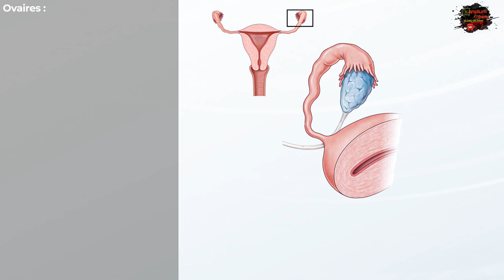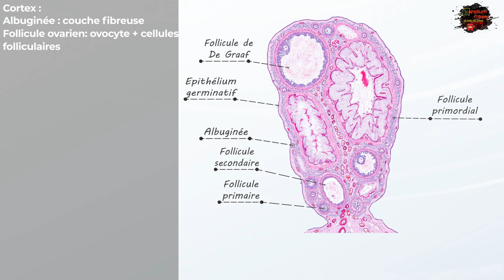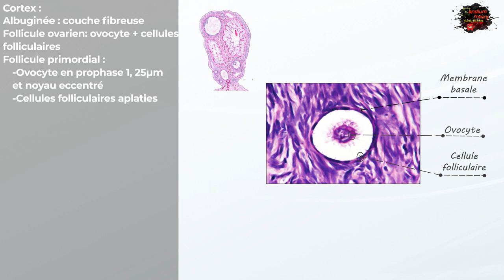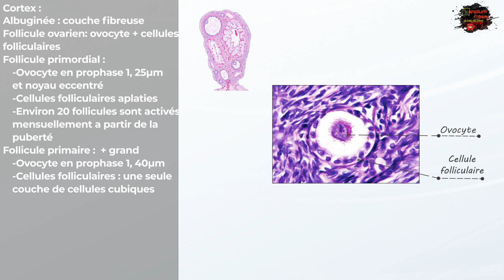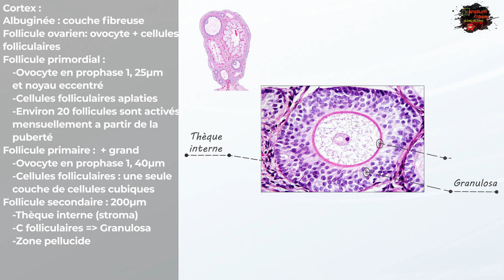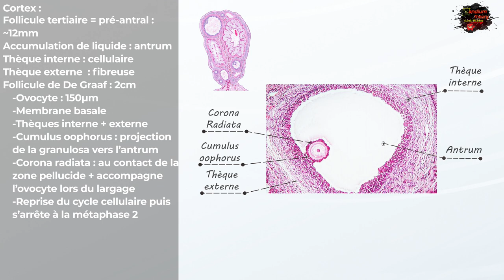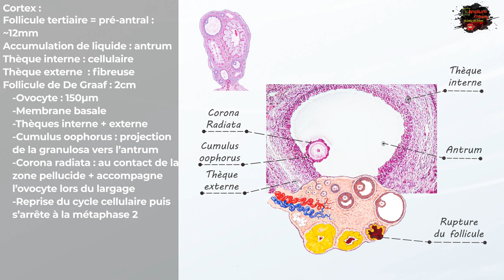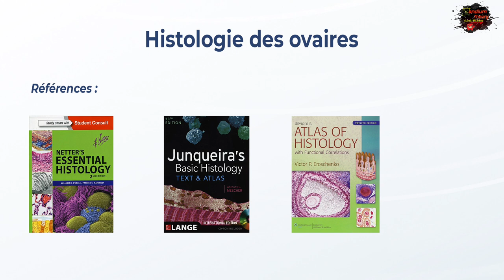Scandium - Histologie des ovaires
Nous vous présentons aujourd'hui un nouveau cours Scandium présenté par :
 Messad Mounia
 Zouaghi Sarah

Sommaire :
00:00:00 : Introduction aux ovaires
00:01:15 : Cortex des ovaires
00:01:57 : Follicule primordial des ovaires
00:02:53 : Follicule primaire des ovaires
00:03:17 : Follicule secondaire des ovaires
00:04:13 : Follicule tertiaire des ovaires
00:04:36 : Follicule de De Graaf
00:06:40 : Medulla des ovaires